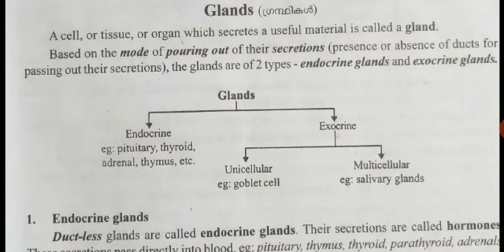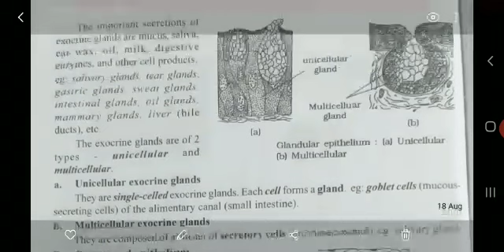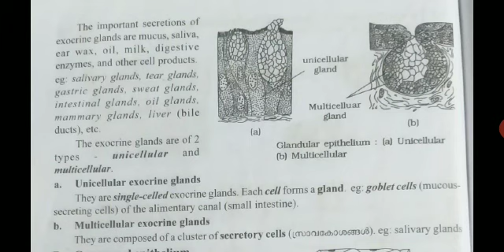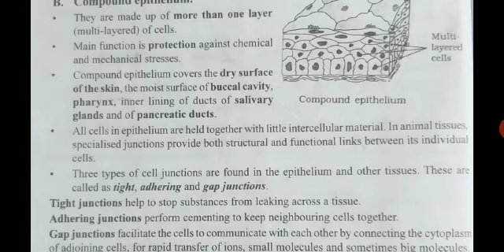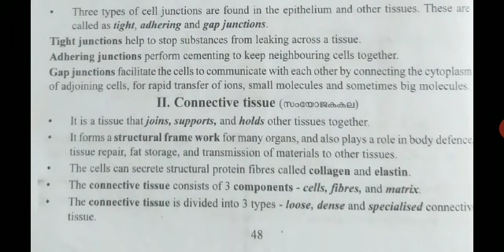Plus 1 Chapter 3 Part 2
Video from Archana Aravindakshan